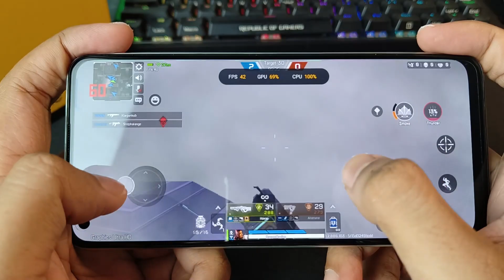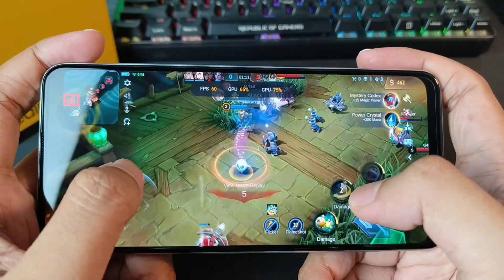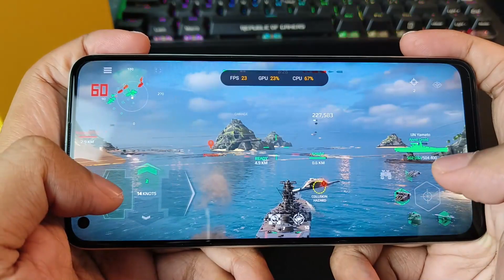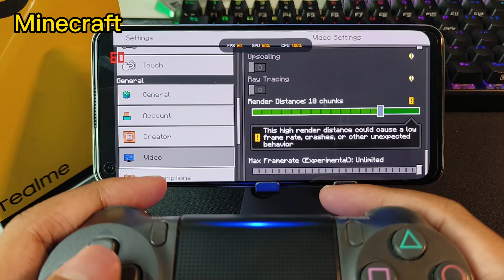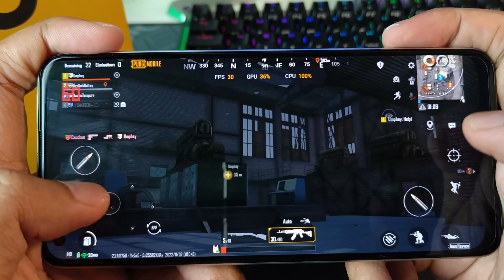Tes Main Game di realme 10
Berikut ini adalah pengujian bermain beberapa game mobile pada smartphone realme 10.